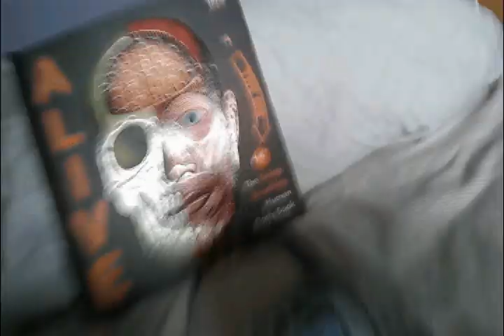Wheatley IRL IX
The ninth installment of WIRL, where Wheatley shows us a HUGE Wheatley plush, asks Michael Rosen questions, and also shows us a book about the human body!